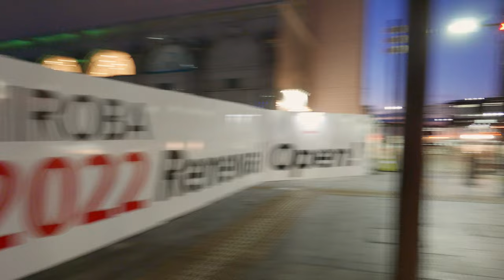4K Japan Night walk -Toyama from sunset to night [環水公園]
Today, I shot a video around Toyama Station in the center of Toyama Prefecture.  The sunset was very beautiful.

Gear
Camera Lumix LX100

Thumbnail DXO PL5